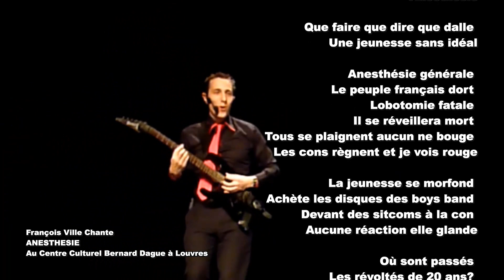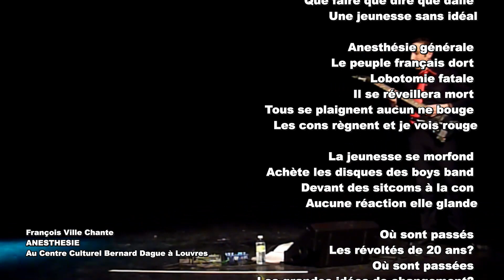ANESTHESIE Que Faire ? Que Dire ? Que Dalle ! Live Centre Culturel Bernard Dague-Francois Ville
A voir, lire et écouter : ANESTHESIE Que Faire ? Que Dire ? Que Dalle ! Live Centre Culturel Bernard Dague :

Merci de commenter, réagir, partager !

Anesthésie

Que faire que dire que dalle
Une jeunesse sans idéal

Anesthésie générale
Le peuple français dort
Lobotomie fatale
Il se réveillera mort
Tous se plaignent aucun ne bouge
Les cons règnent et je vois rouge

La jeunesse se morfond
Achète les disques des boys band
Devant des sitcoms à la con
Aucune réaction elle glande

Où sont passés
Les révoltés de 20 ans?
Où sont passées
Les grandes idées de changement?

Les rebelles sont marginaux
Bourgeois fils à papa
Jusqu'à c'qu'ils trouvent un boulot
A 10 000 Euros par mois

François Ville
A retrouver aussi sur :

- Zimbalam (pour télécharger mes 90 titres au prix d'un album sur vos plateformes préférées : Itunes, Fnac, Amazon, Virgin,...)

- Facebook (pour découvrir chaque jour 3 nouveaux T-shirts Jeux de Mots, 1 poème et 1 chanson)

Artist: Francois Ville
Song: ANESTHESIE
Music Composer/Lyricist/Publisher: Francois Ville
Music Label (if any): /
Your Name (first/last): Francois Ville
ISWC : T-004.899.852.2